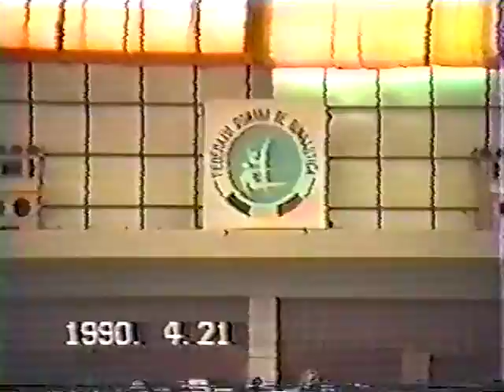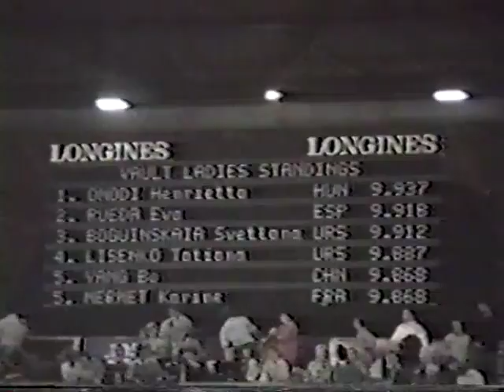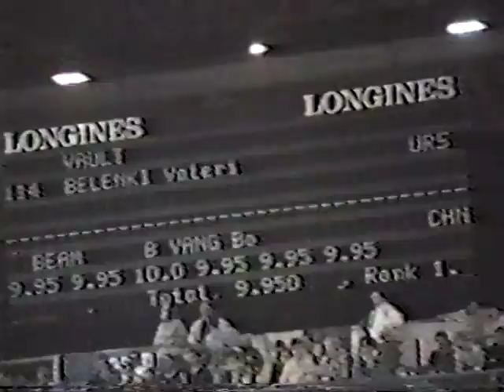1990 Romanian Invitational - AA and EF